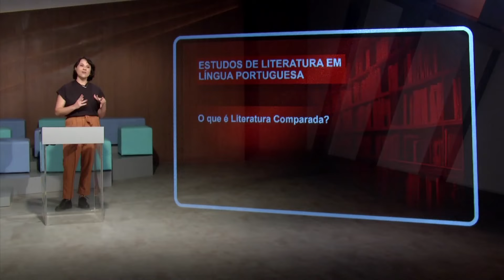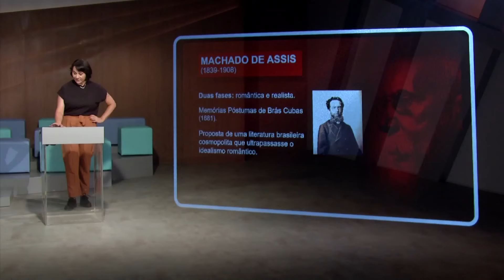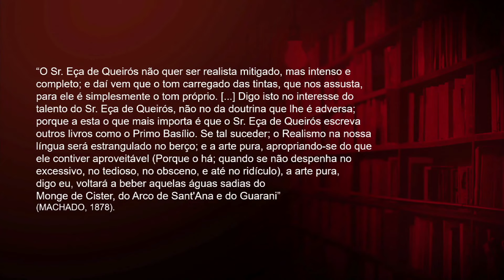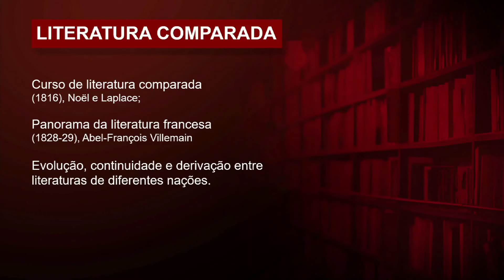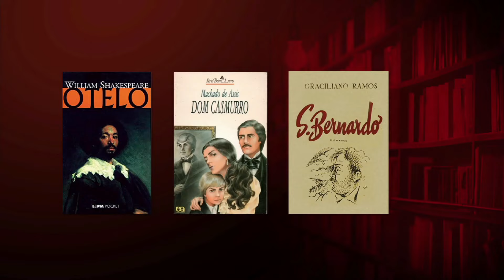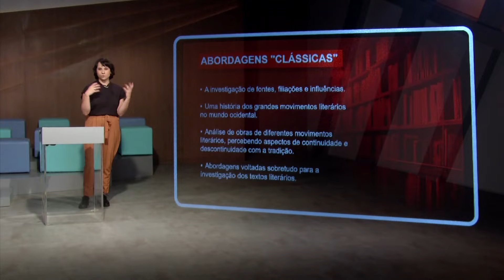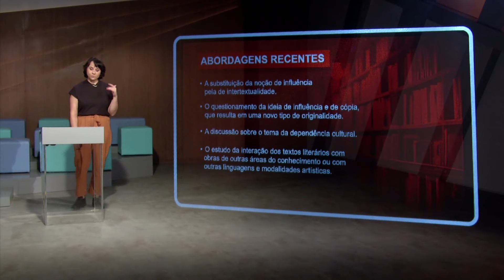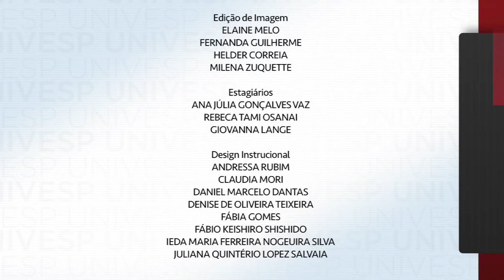Estudos de Literatura em Língua Portuguesa - O que é Literatura Comparada?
univesp.br
Univesp (Universidade Virtual do Estado de São Paulo)
Professor: Gisele Frighetto